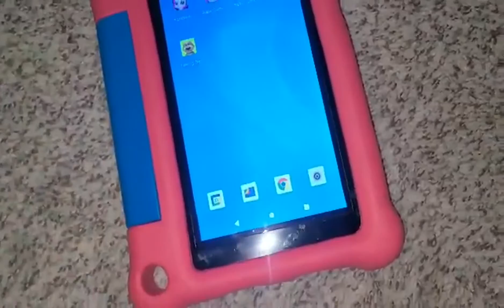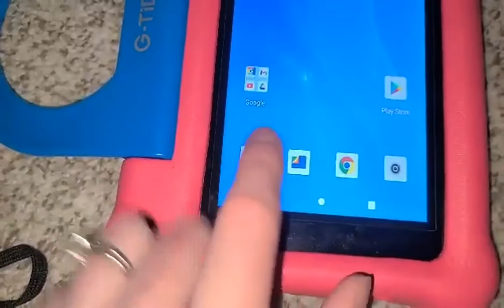G TiDE Kids Tablet, 7 inch Tablet for Kids Review, nice screen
👉 Amazon USA